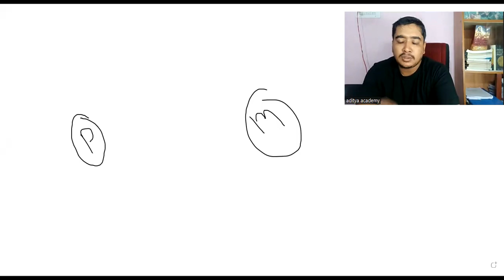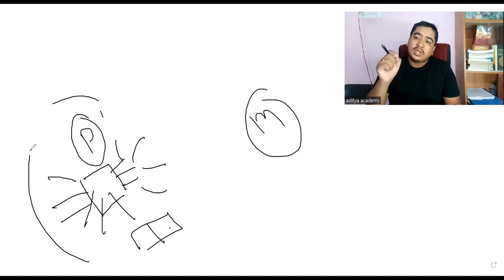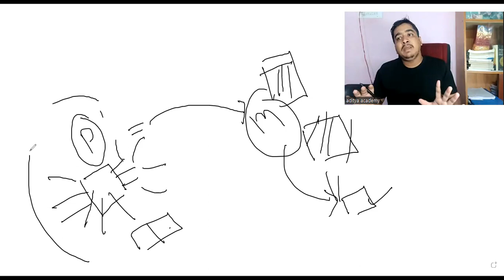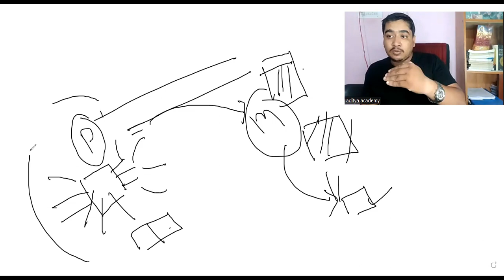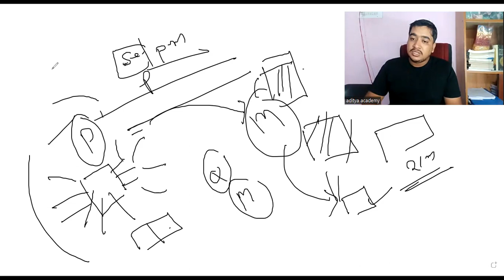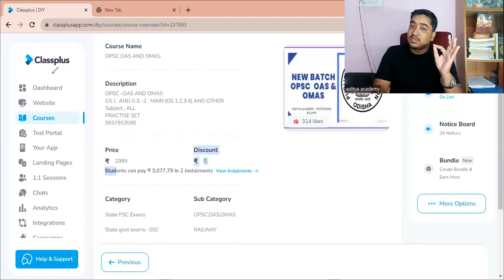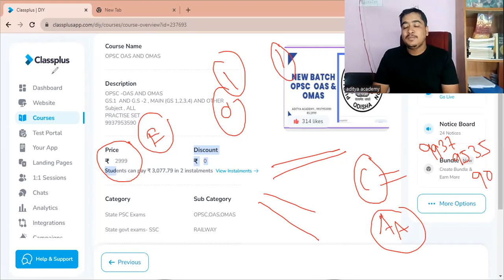opsc ssc ossc